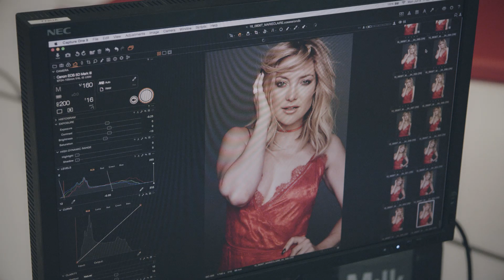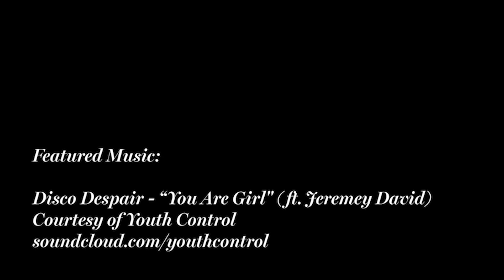Kate Hudson | Behind the Scenes | Marie Claire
Go behind the scenes and hear a Q&A with our cover star, Kate Hudson.